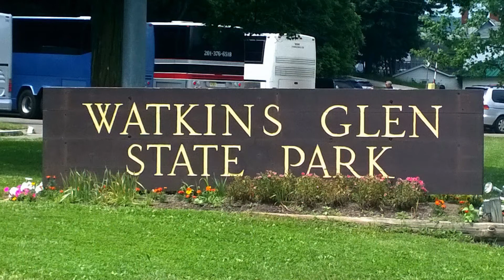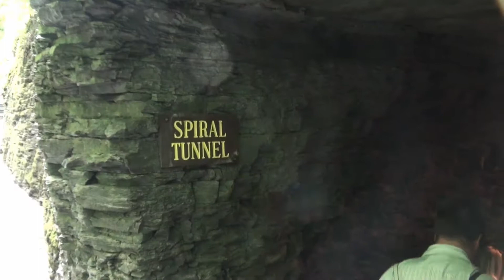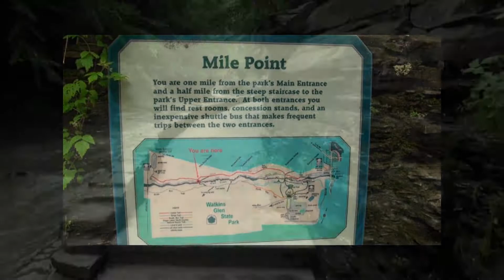Watkins Glen Is Gorgeous and Rocky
It was a good day to go to WG. They have had lots of rain, so there was lots of water in the gorge.